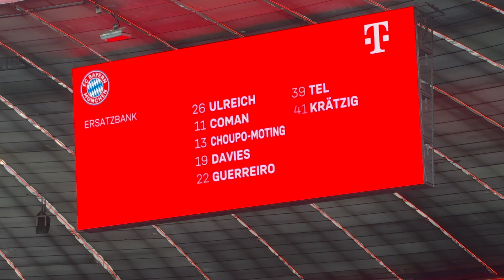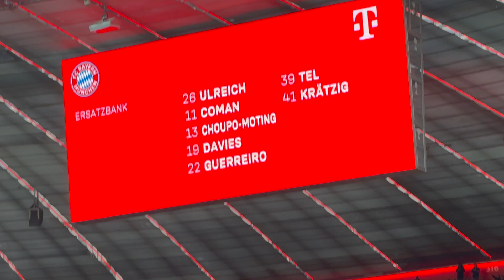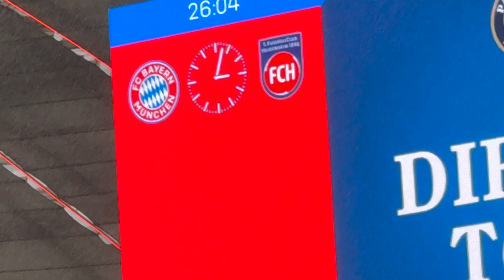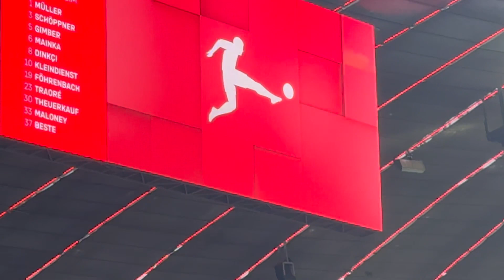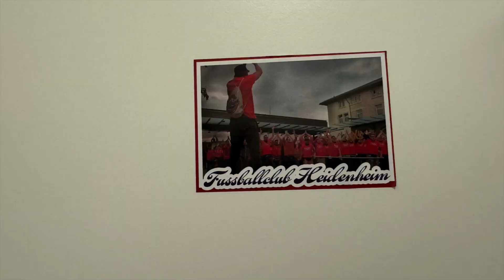FC Bayern München vs FC Heidenheim 11.11.2023 - Aufstellung, Tore, Zuschauergesänge uvm.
02:52 Aufstellung FC Bayern
15:45 Tor 1:0
17:15 Heidenheim Fans "Auf geht's, kämpfen und siegen..."
25:30 Tor 2:0
30:05 Sch... DFB-Echo
34:00 Tor 2:1
35:15 Tor 2:2
35:50 Tor 3:2
37:50 Tor 4:2
38:50 Bayern Fans "Deutscher Fußball Meister"
39:15 Bayern Fans "Wer wird Deutscher Meister?"
40:40 Bayern Fans "Super Bayern"